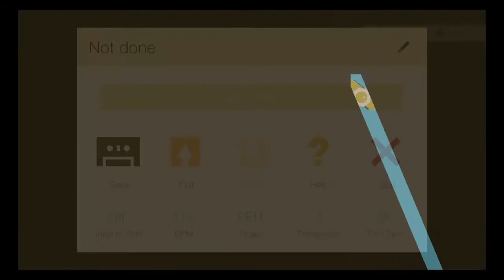Sound shapes vault 2021 pt1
Taking a look at what I have in my sound shapes vault 2021. These levels have not been finished or named but still have cool sounds.